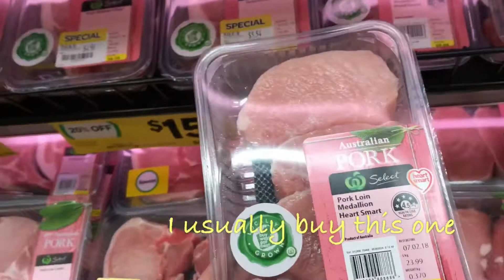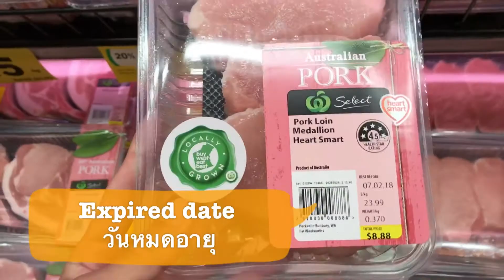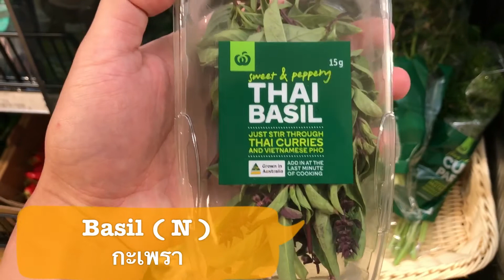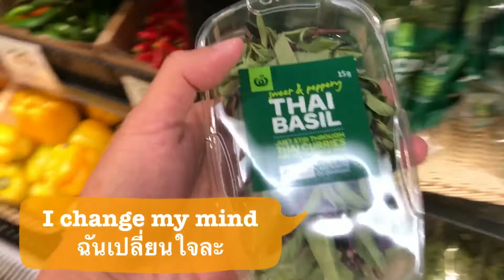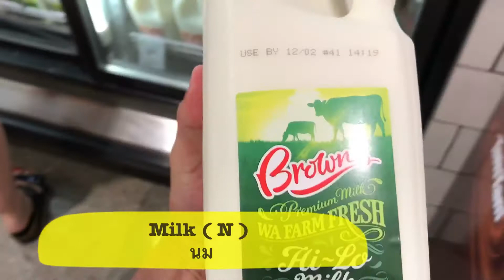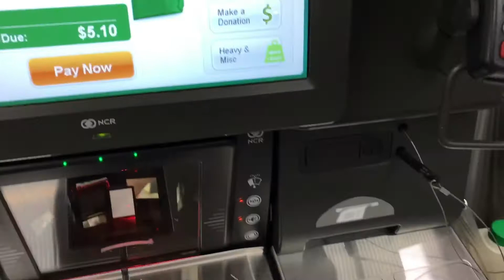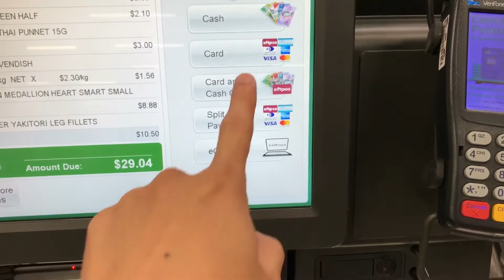Go shopping with me | ไปซื้อของพร้อมฝึกภาษาอังกฤษไปด้วย | Chitchat by OLEYJARUN #4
สวัสดีครับ วันนี้โอเล่จะพาเพื่อนๆไปเดินซื้อของด้วยกันที่ห้าง แถวบ้าน พร้อมๆกับฝึกพูดภาษาอังกฤษไปด้วย เรียนรู้คำศัพท์ไปด้วย คือมันดีอ่ะ ถ้าชอบกดไลค์ กดติดตามได้ครับ